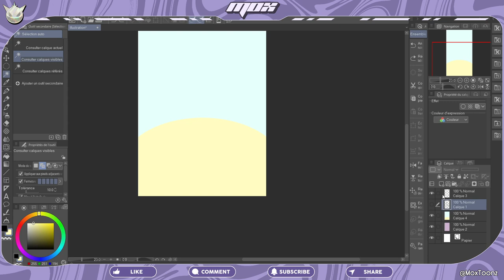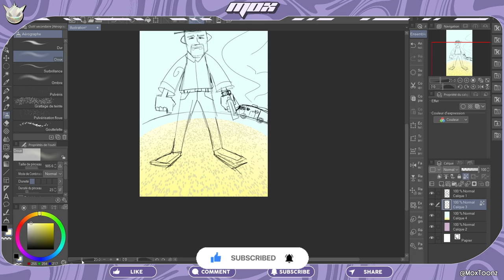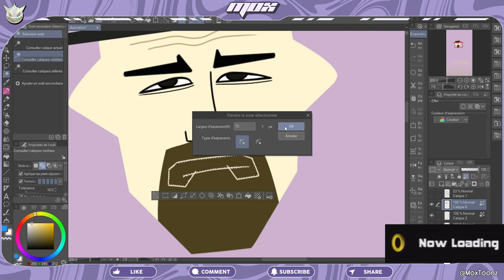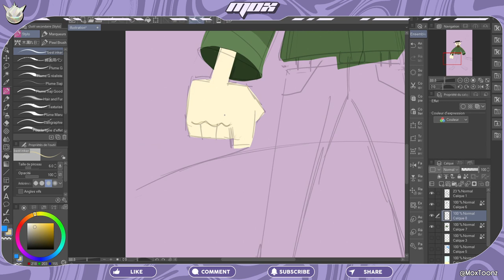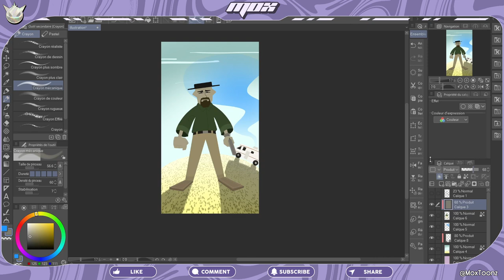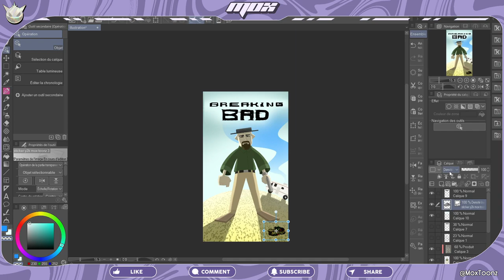WALTER WHITE dans le style de SAMURAI JACK ?!!! | MASH'UPS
Bienvenue dans MASH'UPS ! L'émission où on combine deux styles TOTALEMENT différents pour en faire quelque chose d'original.

Dans cet épisode, Breaking Bad et Samurai Jack convergent vers une seule et même route alors que Walter White se fait cartoonifier par mes soins.
Prenez de quoi vous détendre alors que je redessine le plus grand chimiste de l'histoire dans le style du héros féodal le plus badass du futur !

00:00 Intro
00:24 Croquis
00:55 Arrière-Plan
01:27 Flat Colors
04:00 Shading
04:30 Logo Mash'Up
05:23 Débrief
05:55 ?